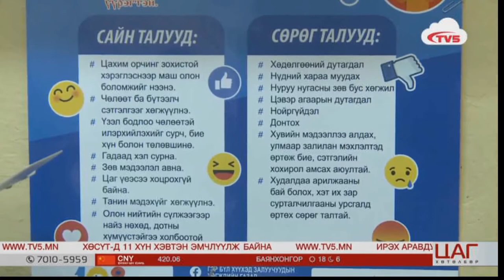Хүчирхийлэгчийг цахим гавны тусламжтайгаар хянадаг болно